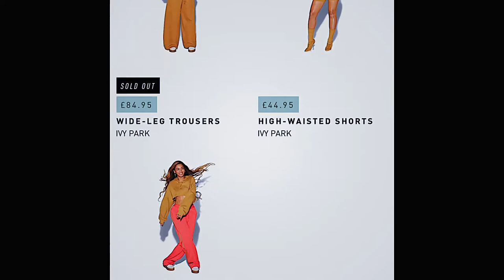BEYONCE IVYPARK X ADIDAS 2020 COLLABORATION HUGE TRY-ON HAUL | metrogypsie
✅Ordered these pieces on Friday alongside the jumpers and leggings for my friend in Lagos. Tried them on yesterday and filmed as well. Just done editing and I hope you love them. Tons of the pieces are now sold out on the Adidas website. You can get the as higher prices on eBay and depop.
I would put links below as not all are sold-out and sometimes, some pieces slide back in stock.

TIMESTAMP
0:00 - start
intro - 00:24
courtsey - 02:03
tryOn - 02:41
outro - 14:12
end - 14:34